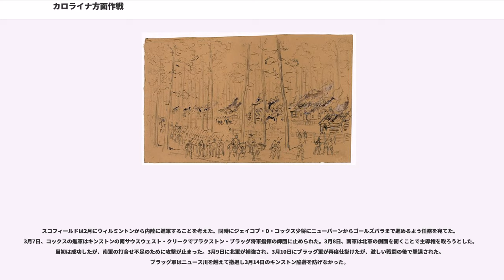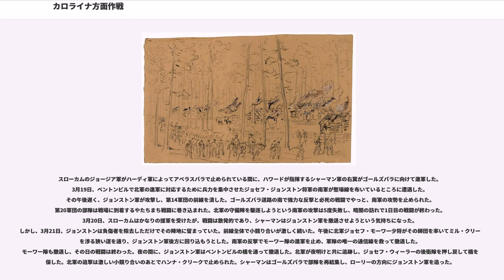カロライナ方面作戦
カロライナ方面作戦（カロライナほうめんさくせん、英:Carolinas Campaign）は、南北戦争の終盤1865年初めの、西部戦線最後の方面作戦だった。1865年1月北軍ウィリアム・シャーマン少将はジョージア州サバンナから北上し、両カロライナ州を通ってバージニア州の北軍との合流を目指した。3月のベントンビルの戦いでジョセフ・ジョンストン将軍の南軍が敗北し、4月に降伏したことで、南軍の最後の戦力が消失したことを意味した。

シャーマンがその海への進軍の頂点としてサバンナを占領した後、北軍総司令官ユリシーズ・グラント中将からはその軍隊を船でバージニア州に移動し、ロバート・E・リー将軍に対抗して長引いているピーターズバーグ包囲戦でポトマック軍とジェームズ軍の支援に回るよう命令された。シャーマンはもっと大きなことを心に描いていた。1865年1月5日に、「私はこの戦争で幾つかの大きな節目となる出来事で、私の名前が傑出したものになると思う」と予測した。代案として両カロライナ州を北上し、ジョージア州を横切って海への進軍を行ったときと同じく、途上で軍事的に価値あるものを全て破壊することをグラントに提案して説得した。シャーマンは特に最初に合衆国からの脱退を表明したサウスカロライナ州を目標にすることに関心があり、それで南部の士気を殺げると考えた。

シャーマン軍は1865年1月下旬にサウスカロライナ州コロンビアに向けて進発した。その60,079名からなる軍隊は3翼に分かれた。オリバー・O・ハワード少将のテネシー軍、ジョン・マカリスター・スコフィールド少将のオハイオ軍、およびヘンリー・W・スローカム少将の第14と第20の2個軍団であり、スローカム軍は後に正式にジョージア軍と命名された。北上中に援軍が次々と到着し、4月1日までに総勢は88,948名となった。

シャーマン軍に対抗する南軍はかなり小さな戦力だった。両カロライナ州における主要部隊は打ちのめされたテネシー軍であり、再度ジョセフ・ジョンストン将軍の指揮下にあった（ジョンストンはシャーマンと対抗したアトランタ方面作戦の途中でアメリカ連合国大統領ジェファーソン・デイヴィスにその指揮官職を解任されていた）。その戦力は3月半ばで9,513名、4月半ばで15,188名と記録されている。この軍隊は3個軍団で構成された。それぞれウィリアム・J・ハーディ、アレクサンダー・P・スチュアートおよびスティーブン・D・リー各中将が率いた。両カロライナ州にはまた、ウェイド・ハンプトン少将の師団からの騎兵隊とブラクストン・ブラッグ将軍指揮下のウィルミントンの小部隊がいた。

シャーマンの作戦はジョージア州オーガスタやサウスカロライナ州チャールストンのような南軍の小戦力がいるところは迂回し、3月15日までにノースカロライナ州ゴールズバラまで達することだった。ジョージアでの作戦の時と同じく同時に多方向に軍隊を進軍させ、その第一で真の目的である州都コロンビアに近付くにつれて、散開する南軍守備軍を混乱させようとした。

カロライナ方面作戦では以下の戦闘が行われた。

南軍ラファイエット・マクローズの師団が、シャーマン軍右翼によるサルカハッチー川渡河を妨害しようとした。北軍フランシス・P・ブレア少将の師団（ハワード軍）が川を渉りマクローズ軍の側面を衝いた。マクローズ軍はブランチビルまで後退し、北軍の歩みを1日だけ遅らせたに留まった。

2月17日、コロンビア市がシャーマン軍に降伏し、ハンプトンの騎馬隊は市から撤退した。北軍は解放された北軍捕虜の群衆に囲まれ、アフリカ系アメリカ人を解放した。多くの兵士は市内に豊富にあったアルコール飲料をせしめ、飲み始めた。市内で出火があり、強風で炎が広い範囲に拡がった。市中心部の大半が破壊され、市の消防隊は入ってくる北軍との関連で消火活動に手間取り、北軍兵の多くも火を消そうとした。コロンビアの消失はそれ以後議論の種になっており、或る者は出火が事故だったと言い、或る者は巧まれた報復行為だと言い、また或る者は撤退する南軍兵が町を出て行くときに綿花の俵に火を付けたことによるものだと主張した。同じ日、南軍はチャールストンを明け渡した。2月18日、シャーマン軍はコロンビア市の操車場、倉庫、武器庫および機械工場など軍事的に実質的価値あるもの全てを破壊した。2月22日、ウィルミントン市が降伏した。

スコフィールドは2月にウィルミントンから内陸に進軍することを考えた。同時にジェイコブ...